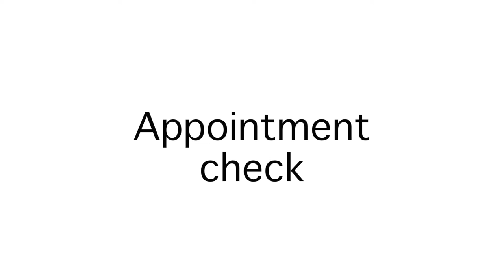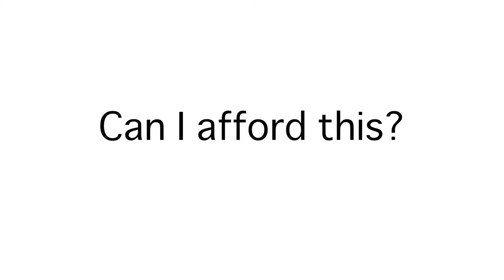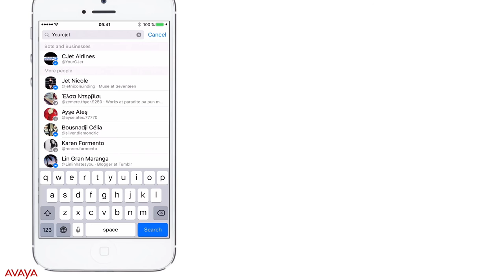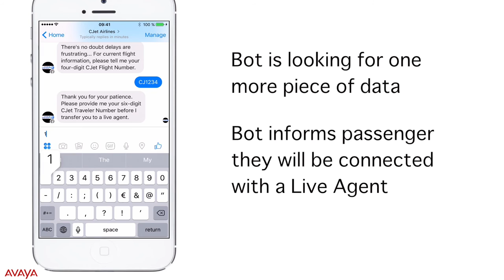Avaya Ava - 3 Scenarios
Avaya Ava brings you integration of your social customer service channels as well as automation (chatbots) allowing seamless integration of your backend systems and the ideal combination of bot and agent.

Here a mashup from the Airline, Banking & Healthcare videos. Short examples of how automated messaging experiences can be a win-win for both the client and company.

Avaya Breeze can make this possible.

Produced, directed & edited by Andrew Maher
Original artwork by Andrew Maher
Avaya, Avaya Breeze, Avaya Oceana, Avaya Messaging Automation are protected trademarks of Avaya Inc.